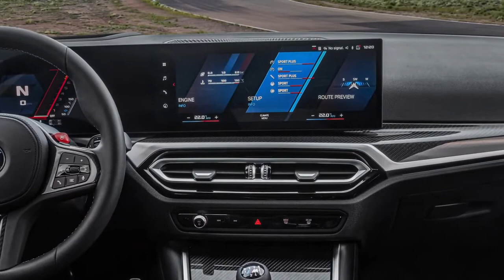ALL NEW 2023 BMW M2 | INTERIOR | EXTERIOR | WALKAROUND